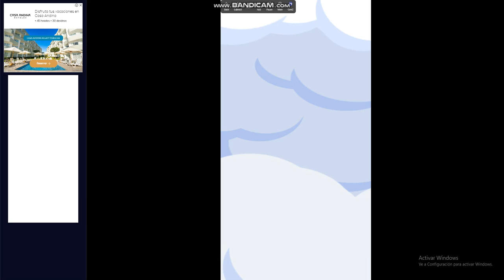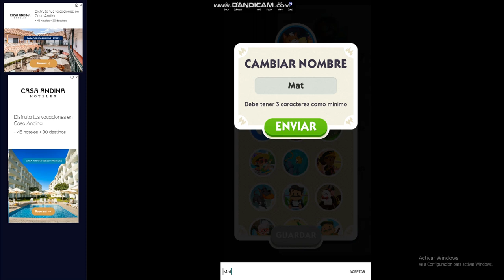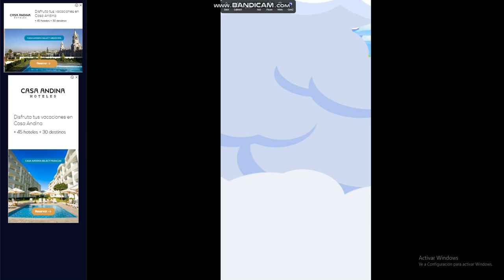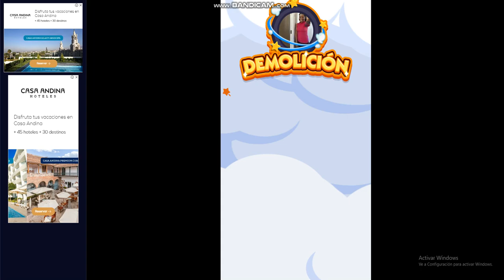monopoly Go App pc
pc monopoly Go